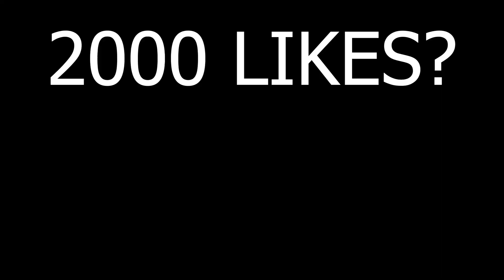Ik 1V1 de BESTE FORTNITE SPELER van MIJN SCHOOL!😱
Dit is. een nieuwe video waarin ik 1V1 ging TEGEN GROEP 8 van mijn SCHOOL.
Wie wint deze 1v1's? Dat ga je zien in deze video!

Zakelijk Contact?

➤Info:
Ik ben Jordy Storm. Ik maak veel game video's en livestream ook vaak. Alle video's zijn in HD opgenomen. Ik probeer zoveel mogelijk te uploaden. Ook stream ik wekelijks dus houd het belletje goed in de gaten.